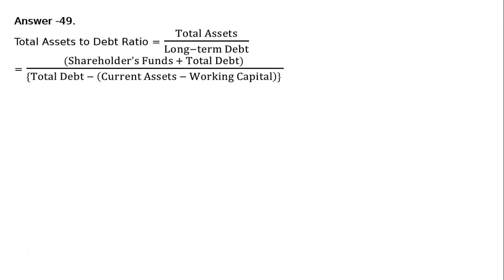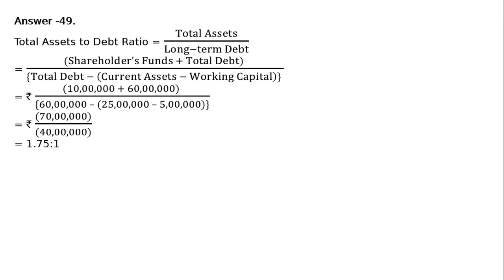Accounting Ratios Q54 | Class 12 | Accountancy | Ray Academy